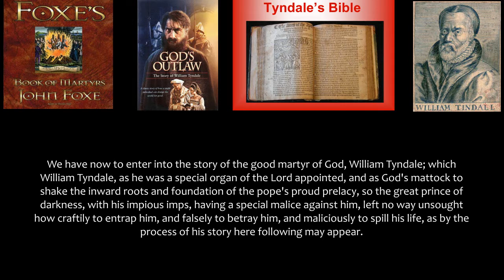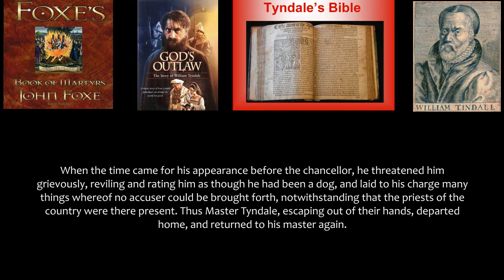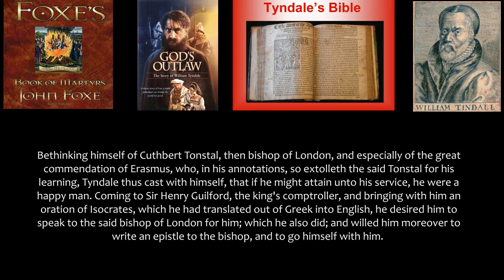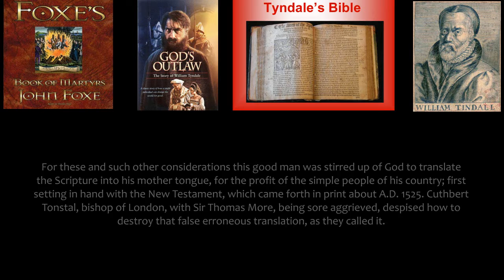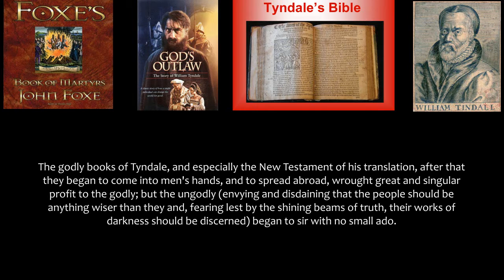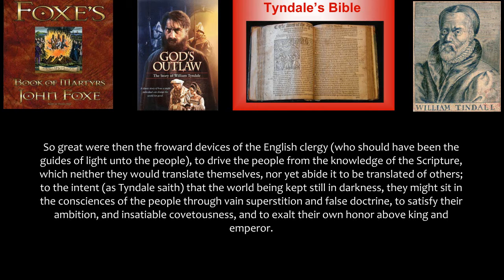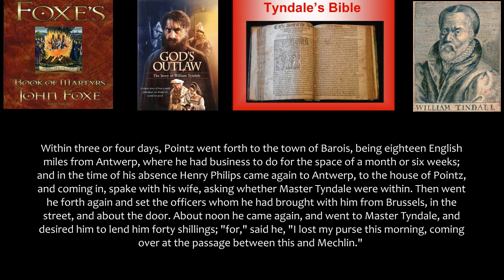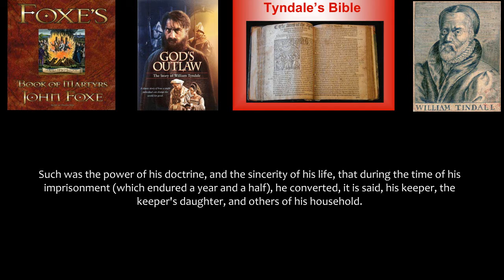FOXE's Book of Martyrs - Chapter 12 - Life of the True Servant and Martyr of God, William Tyndale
I have included clips from the movie, "God's Outlaw" in this video to add dramatic effect.

This book by John Foxe (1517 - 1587) is beyond doubt one of the great Christian classics in English (or any other language, for that matter).

Except for the Bible itself, no book so profoundly influenced early Christian sentiment as the Book of Martyrs. Even in our own time it is still a living force. It is far more than just a record of persecution. It is an arsenal of controversy, a storehouse of romance, as well as a source of edification.

And we in this "modern, 'enlightened?' time" should also remember constantly that about 464 Martyrs are dying daily (on average) RIGHT NOW! AND MANY THOUSANDS MORE ARE UNDERGOING SEVERE PERSECUTIONS AND TORTURE FOR THEIR FAITH!

John Foxe's graphic and angry work depicting the persecutions inflicted by the Roman Catholic church, was partly a response to the rising tide of intolerance across Europe in the mid-sixteenth century, but more specifically to the recent persecution of Protestants in England. Catholic Mary died in 1558, and was succeeded by the Protestant Elizabeth. The Acts and Monuments, published in 1563, was an attempt to exploit that situation, and to support the new and fragile regime. David Loades describes the impact of one of the most significant books of its time.

If we want to understand modern England, Foxe's Actes and Monuments, better known as his 'Book of Martyrs', is a good place to start. John Foxe was born at Boston in Lincolnshire in 1517, the only son of a burgess father who died while he was still a child. He was educated (probably) at Tattershall College in nearby Coningsby. In about 1534 he went up to Oxford, to Brasenose College, and subsequently became a Fellow of Magdalene College. By about 1540 he had become a Protestant, and resigned his fellowship to avoid taking Holy Orders, which would have required celibacy to which he was opposed both in principle and practice. After a short period as a private tutor, during which he married, he went to London in 1547. There for a few months he scraped together a living as a proof reader, and was partly supported by his step-father. In spite of romantic stories, he was not rescued from destitution, but rather one of his Protestant friends put him in touch with a patron. He was employed as a tutor by Mary, the widowed Duchess of Richmond, who was sister to the recently executed Henry Howard, Earl of Surrey, and who had been given custody of his heir Thomas and his siblings. It was at this time that Foxe conceived the idea of writing a defence of the Reformation of the Church, which had been gathering momentum since the 1520s, and had become increasingly acrimonious. He was prompted by two considerations. Firstly, England had just become officially Protestant, the most important state so far to have taken such a step, and this required justification. Secondly, Catholic practice in attacking the Reformers was to demand rhetorically 'where was your church before Luther?': to them 'reform' was merely a pretext for destruction and plunder, and the whole doctrinal basis was a recent innovation (both 'recent' and 'innovation' being pejorative terms in the sixteenth century). To be Good, anything, especially in the Church, needed to be Old; and there was a corresponding supposition that the Old was usually Good. Foxe and his fellow Reformers did not dissent from this, but to them it was the present Roman Catholic Church and its ways which were innovative, whereas Protestants represented the Good Old teachings of the faith as it had been during the first four centuries of its existence. They argued that the Church had become progressively debased from its original purity by the Devil through the agency of the Antichrist. It seemed to them that at some point in the thirteenth century Antichrist had entered the popes themselves, and soon wholly possessed them. Since then the Church had been an entirely worldly and human organization, and only those who had resisted it, the so-called 'Godly Remnant' could be called the heirs of the Apostles -- the True Church.

To watch the movie, "God's Outlaw" on the life and death of William Tyndale, please go